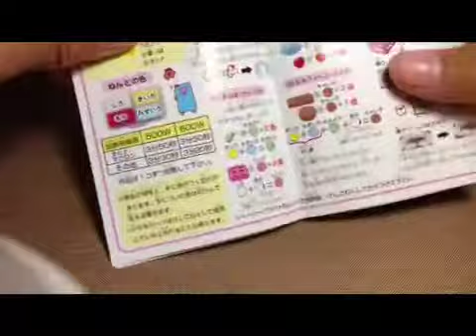DIY Eraser Kit- Macaroons (FAIL???)